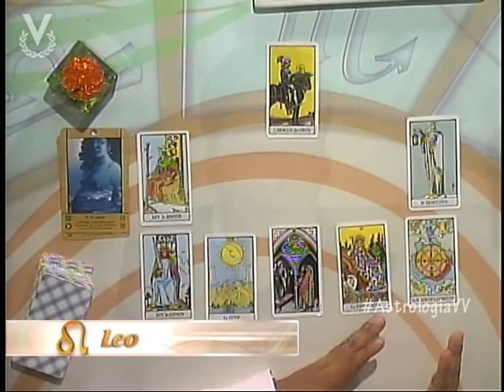Leo 2 de Julio